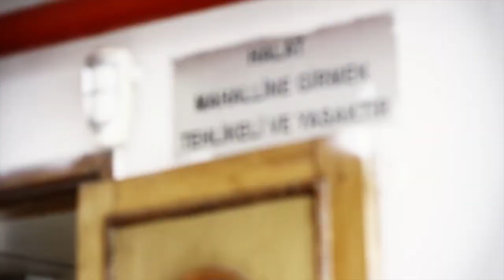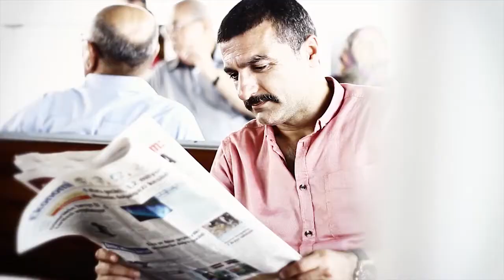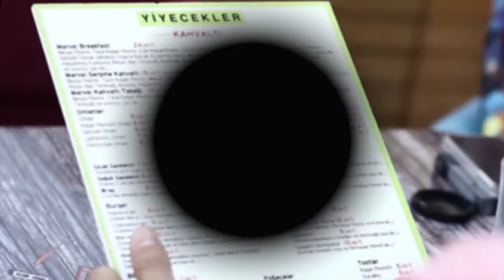An Tutulması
İnsan görebildiğince yaşar...

Türk Oftalmoloji Derneği ve Novartis iş birliği ile hastalığa dikkat çekmek amacıyla düzenlenen “Sarı Nokta Hastalığı Kısa Film Yarışması İletişim ve Güzel Sanatlar Fakültesi Öğrenciler Kategorisi’nde En İyi Film ödülünü kazanan “An Tutulması”.

Yazan & Yöneten: Meriç Şeyma Doğan

Oyuncu: Hüseyin Gökhan Oruçoğlu